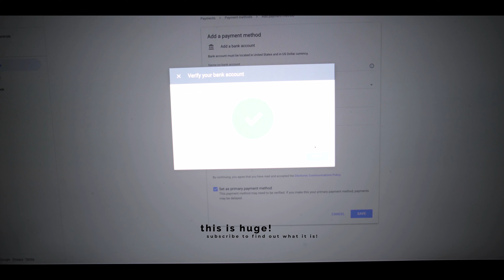FILMING A NEW CLIENT, but I'm failing at it!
So, yet another video of me filming with a new client, in real estate, and vlogging about it. Are you sick of these yet?

Today we are filming with Becky Easton of Keller Williams Upstate and filming land for sale. I'm also using one of my most coveted real estate videography gear to vlog with. Vlogging with a gimbal is tiring guys! Don't do it! Or do. I don't care.

Also, check out the land for sale! And our little run in with the cops!